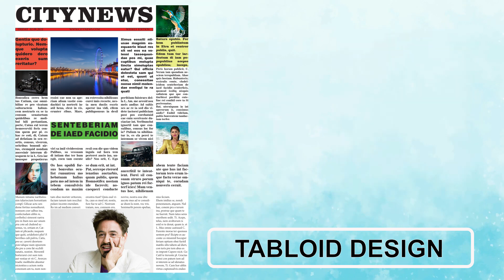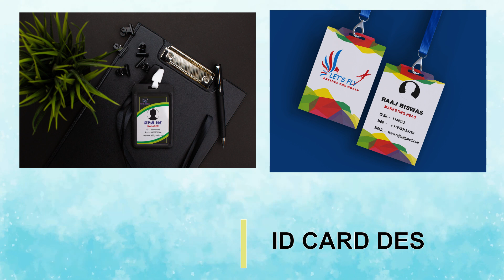BARNALI BANERJEE Graphics Showreel